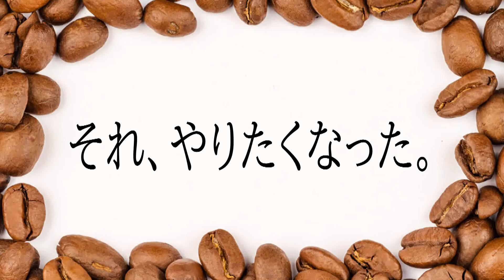安曇野市編〜大王わさび農場②(Daio Wasabi Farm in Azumino City)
今回も前回に続いて、
安曇野市　【大王わさび農場！】

今回も最高な時間を過ごさせて頂きました！
わさび農場最高ー！！
最後までどうぞよろしくお願いします！

長野県安曇野市穂高3640

［車でお越しの方は！］

駐車場無料
（大型：25台　普通車：約350台）
長野自動車道 安曇野IC（旧豊科IC）出口より直進 … 約10分

［電車でお越しの方は！］

JR大糸線穂高駅下車 …
タクシー約10分